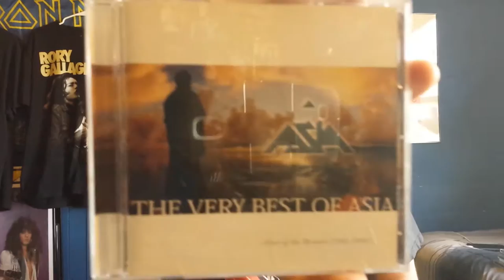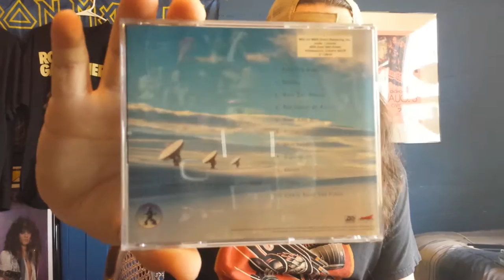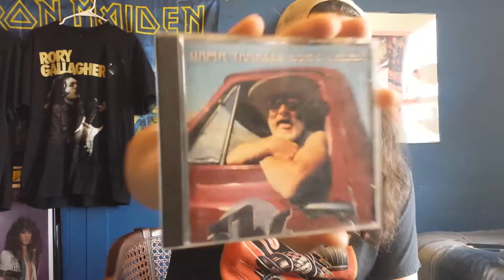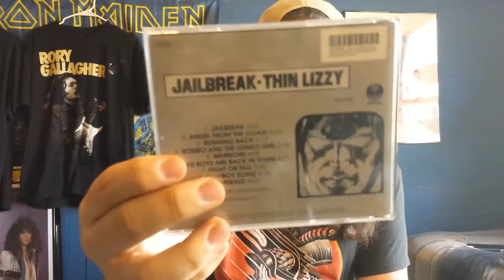Huge Goodwill CD Haul